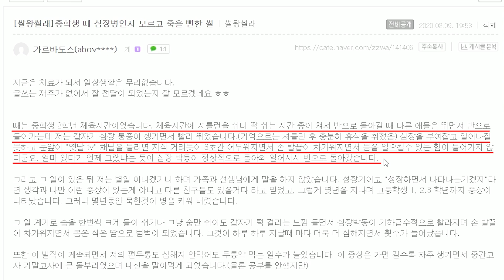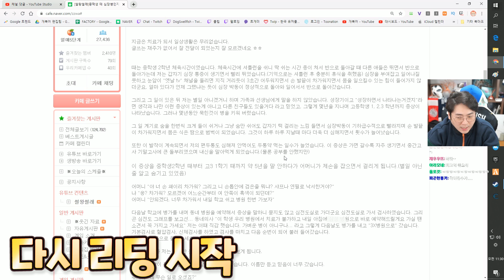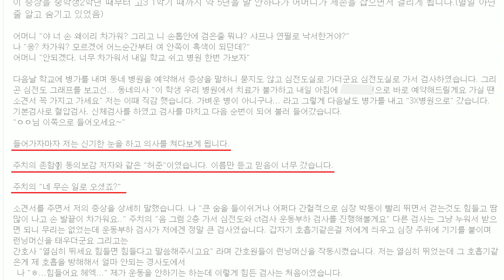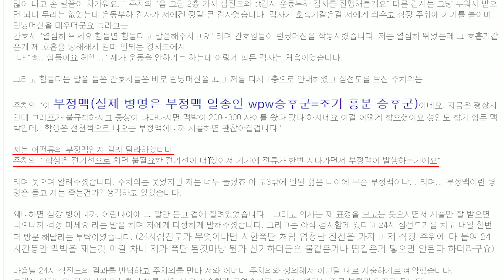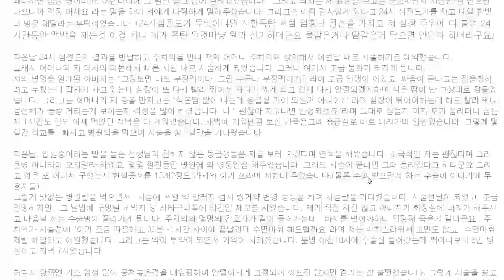별거 아닌 이런 증상 "심장병" 일 수도 있다 (부정맥, 심근경색 등)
▣ 업로드 시간
└매일 오후 7시

※음식은 안됩니다! (일주일에 한번 모아서 발송되기 때문에 음식을 보내면 다 상해서 와요 ㅠ) 부정맥 심근경색 썰 개복어썰